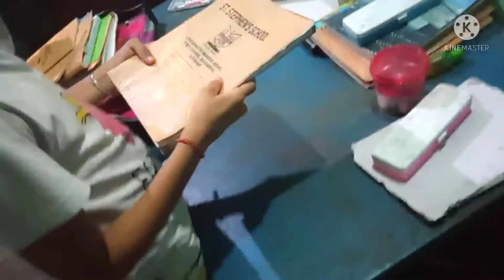Aaj donon bacchon ko padi dat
Riya family vlogs uploaded: Aaj donon bacchon ko padi dat ...🙏🙏Suman blogger#Indian youtuber#❤️❤️👍🙏daily routine#family blocks#